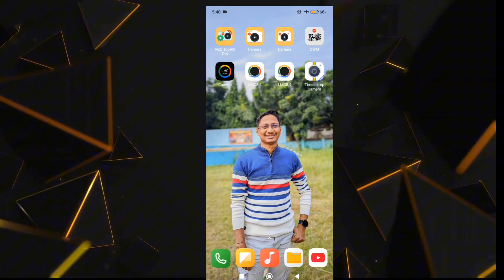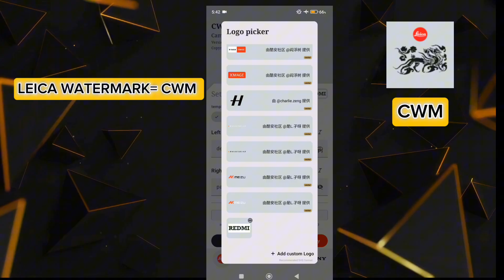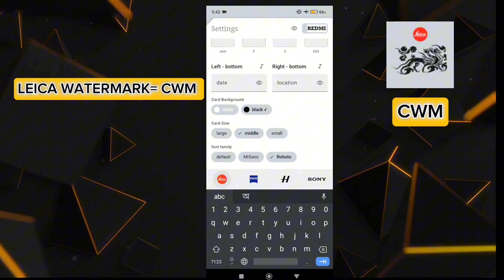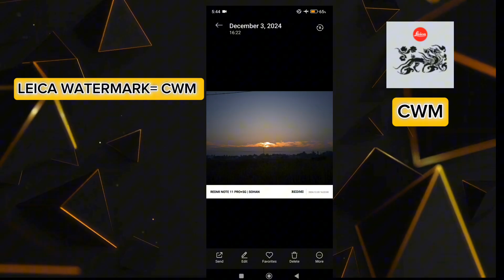🔥 How to Put a Leica Watermark on GCam Photos | Ultimate Guide | TECH_WITH_SOHAN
🚀 Elevate Your Photography Game! In this ultimate guide, learn **How to Put a Leica Watermark on GCam Photos** with **TECH_WITH_SOHAN**. 🌟 Whether you're a professional photographer or an aspiring enthusiast, a unique watermark can give your shots that distinctive edge. Watch as we walk you through easy-to-follow steps, tricks, and best practices to enhance your images like a pro. 🔥 Discover tips on design and placement that will make your watermark stand out! 📸✨

🌟 Unlock the secrets to stunning photos with our ultimate guide on **How to Put a Leica Watermark on GCam Photos**! 📸✨ In this step-by-step tutorial, TECH_WITH_SOHAN reveals pro tips and tricks that will elevate your photography game by adding that prestigious Leica touch. Whether you're a photography enthusiast or simply looking to impress your Instagram followers, this video is for you! Learn how to personalize your snapshots, create a unique aesthetic, and stand out in the digital crowd. 💙🚀

Your search:-
Imc r17 config file download
new config file Imc 8.4
best config for Imc 8.4 r17
Imc8 config file download
Imc 8.4 camera download
Imc 8.4 config file download oppo
Imc 8.4 config file download tamil
config gcam Imc 8.4
Imc 8.4 r18 config file download latest version
gcam config file download
how to use xml file in Imc
Imc 8.4 config file download samsung
best Imc xml file 2024
Imc 8.4 r18 config file download no password
Imc config file download
Imc 8.3 config file download
best config for Imc 8.4
Imc 8.4 camera not support
Imc 8.4 camera color settings
Imc 8.4 r15 camera settings
Imc 8.4 config file download kannada
Imc 8.4 preset download
best xml file for Imc 8.4
Imc 8.4 camera setting 2024
top 10 Imc config file
gcam Imc 8.4 config iphone 15 0.5
Imc 8.8 config file download
Imc 8.4 camera effect
Imc 8.4 r18 config file
best config for Imc 8.4 hindi
Imc 8.4 night config file download
Imc r15 config file download
new xml file 2024
Imc 8.4 config file password

lmc 8.4
lmc 8.4 r17 config file download
lmc 8.4 r17 config file download in India
gcam review hindi
lmc 8.4 setting
lmc gcam install problem
green photo problem
lmc not support
how to installed lmc 8.4
new human config
new sky config file
one click edit lmc gcam
dslr xml gcam
lmc dslr config
lmc 8.4
lmc 8.4 r8 human config
human config lmc
lmc 8.4 viral nature and human config file power
lmc 8.4
lmc 8.4 config setup
lmc 8.4 config file
lmc 8.4 config
lmc8.4
lmc config file
lmc 8.4 r18 premium config
lmc 8.4 r18 config file
lmc 8.4 xml file
lmc 8.4 new confing r17
lmc human config
gcam lmc 8 .4
gcam lmc8 4
gcam lmc8 4 config
gcam lmc 8.4 config
download config gcam
lmc8.4 cara download gcam
lmc 8.4 cara download config gcam
lmc8.4 cara download config gcam
lmc8.4 poco gcam
lmc 8.4 r18 cara download config
gcam lmc 8.4 samsung cara download config gcam lmc 8.4 gcam lmc 8.4 r16
gcam lmc 8.4 mediatek
gcam lmc 8 .4 and
gcam lmc latest version